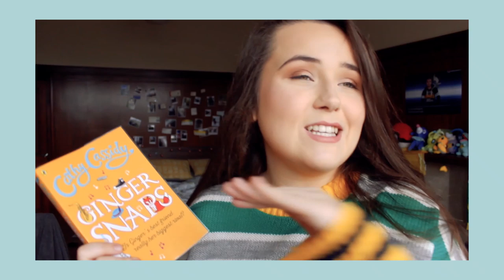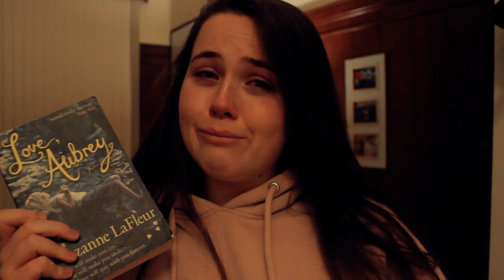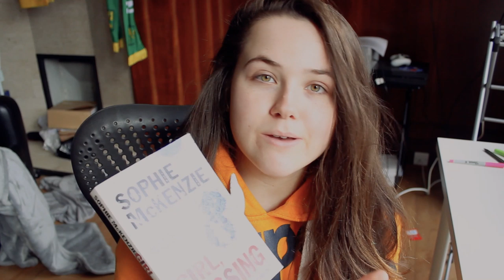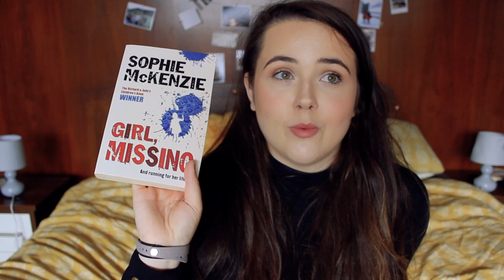READING MY FIRST... FAVOURITE CHILDHOOD BOOKS AGAIN✨ the pure, wholesome books reading vlog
I CANT BELIEVE WHAT HAPPENS IN THIS VIDEO laskjlsjd it's basically me reading my favourite books from my childhood again!! lemme tell u it's a whole ass mess. help me. I rlly didn't expect this